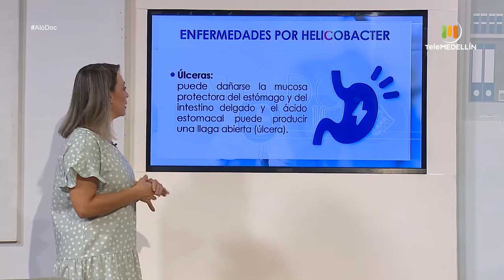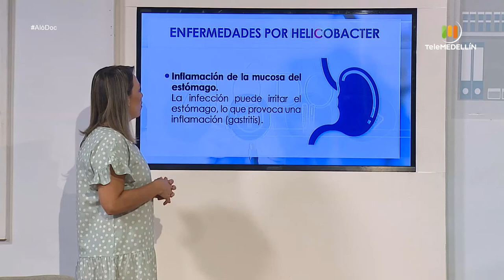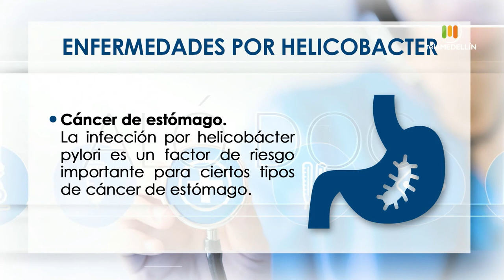Identifique los síntomas que provoca la helicobacter pilory [Aló, doc] Telemedellín